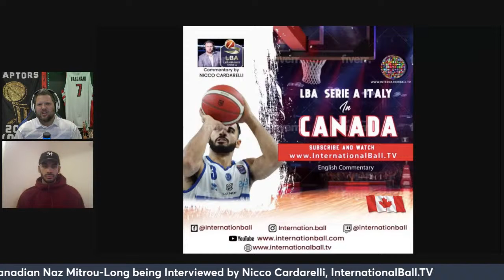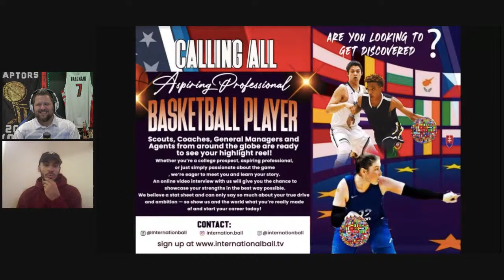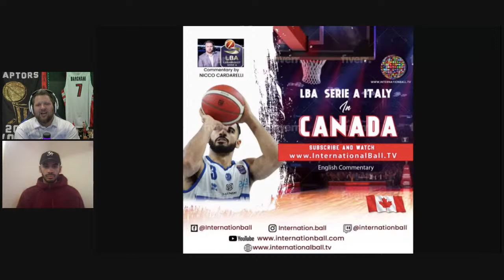One on one with Canadian Naz Mirtou-Long (6,4", 28, PG)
Nazareth Jersey Mitrou-Long, is a Trinidadian Greek Canadian professional basketball player currently averaging: (17ppg, 5rpg, 5apg, 4th in the league) for #6 ranked Germani Basket Brescia (9-7) of LBASerieA Italy, was also recently Player of the Month. Naz started his basketball career at Father Michael Goetz in Mississauga, Canada before moving and finding success in US. After spending 4 seasons (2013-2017) at Iowa State Cyclones (15ppg,5rpg,3asp) became All Big12 second team.
He was undrafted in 2017NBADraft, and spent some time in NBA Summer League (Kings & Caveliers), signed camp deal with Utah Jazz and was assigned to Salt Lake City Stars and then Two Way deal with Indiana Pacers before getting assigned to Fort Wayne Mad Ants of NBAGLeague

Please join us for a LIVE feature interview conducted by Nicco Cardarelli, english play by play commentator of LBA Serie A games in Canada